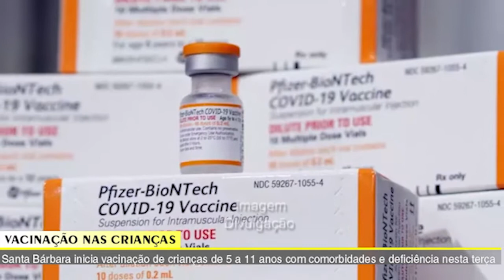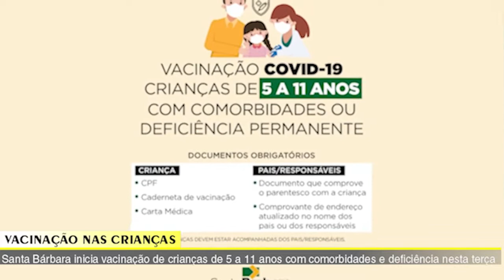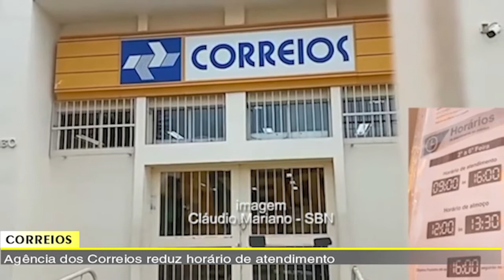JORNAL TVSBN– 18/01/2022- Inicia vacinação de crianças de 5 a 11 anos com comorbidades e deficiência